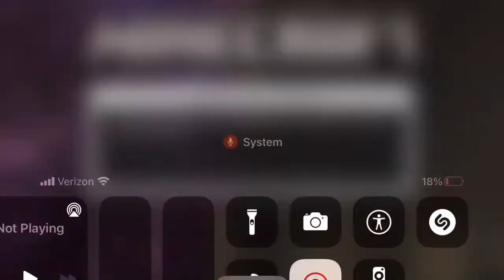Dream’s luck be like: